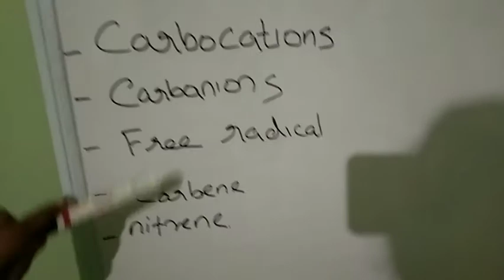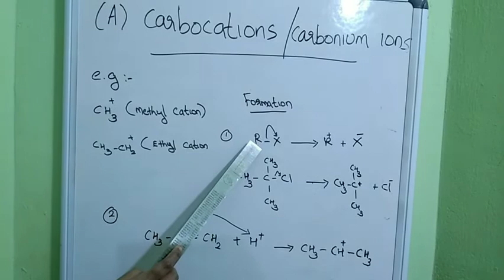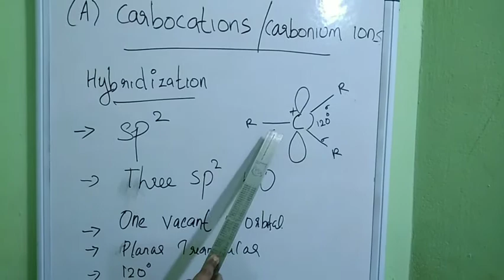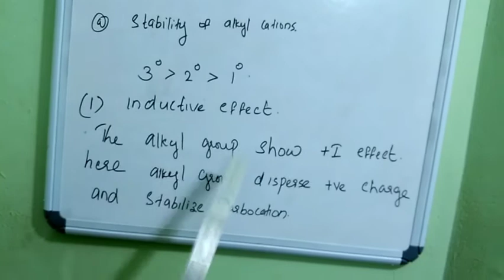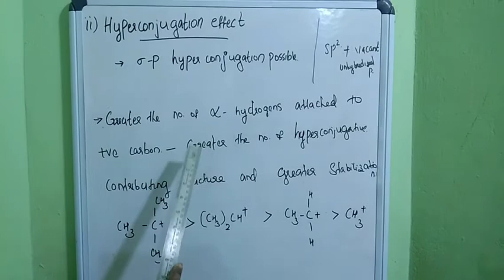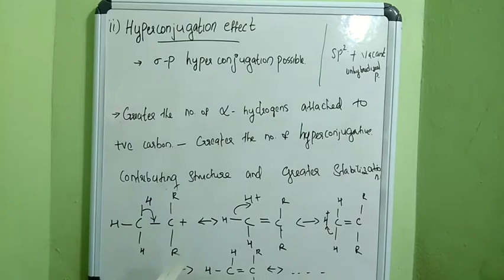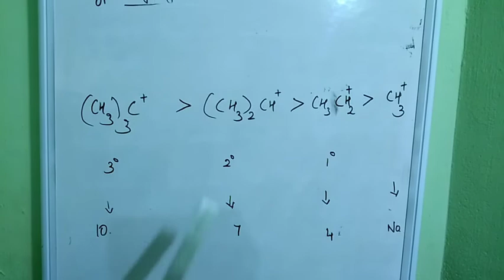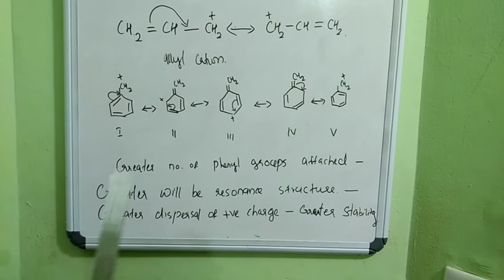Reaction intermediates-carbocation -some basic concepts of organic chemistry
Third sem chemistry complementary and 4th sem chemistry core